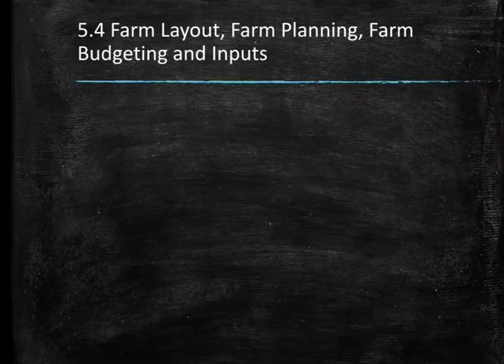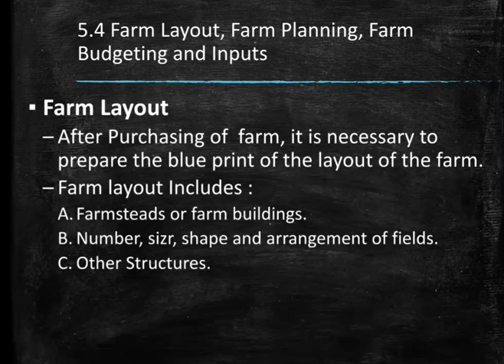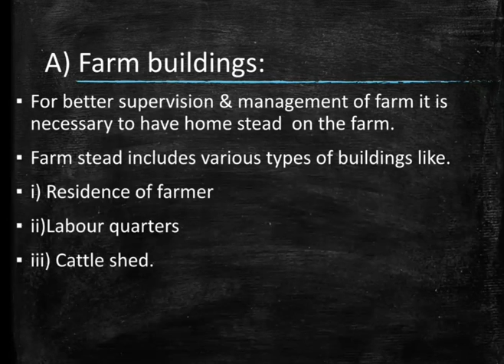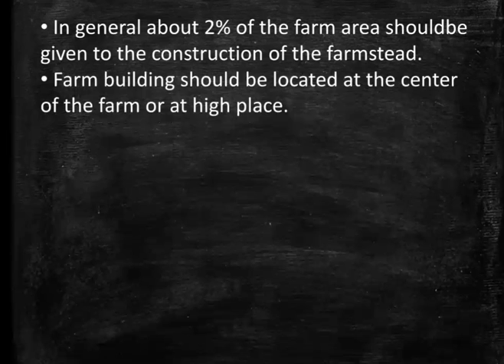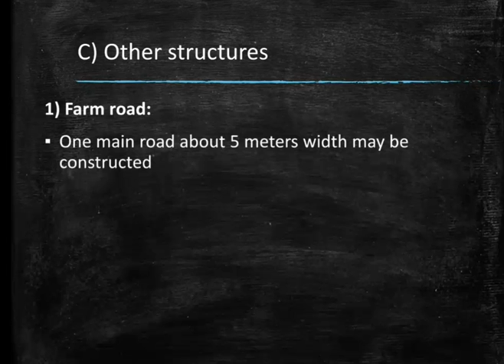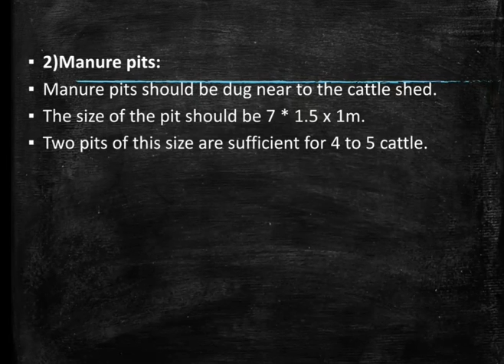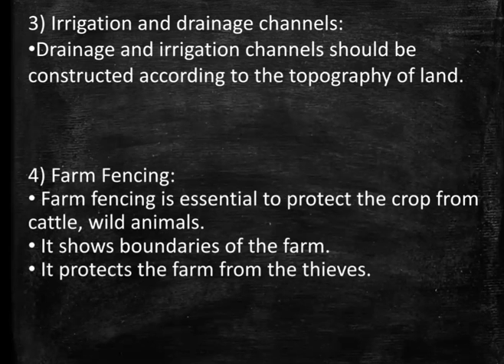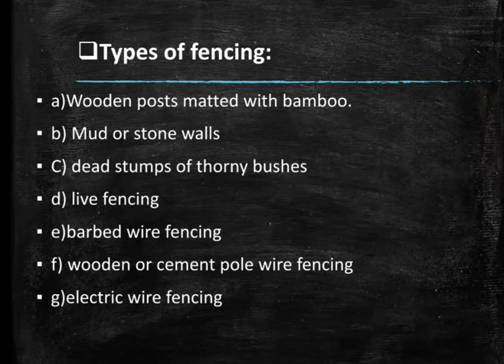5.Farm management part-4.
12th science
Crop productuion
Arts,commerce and science